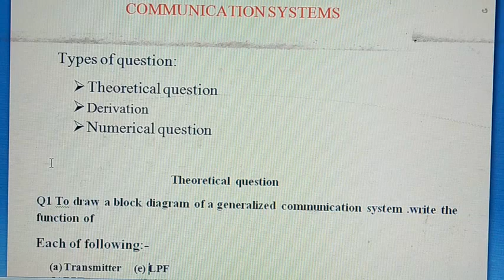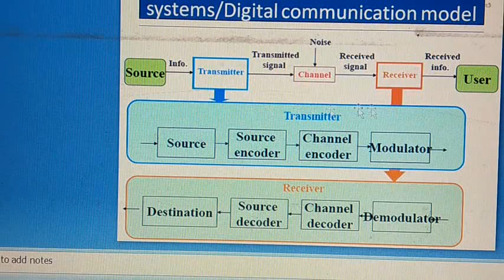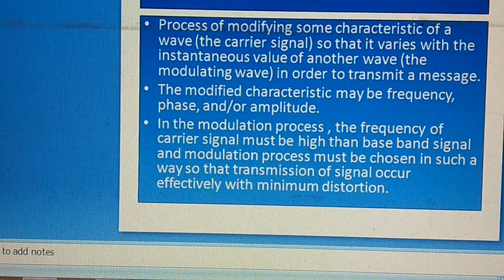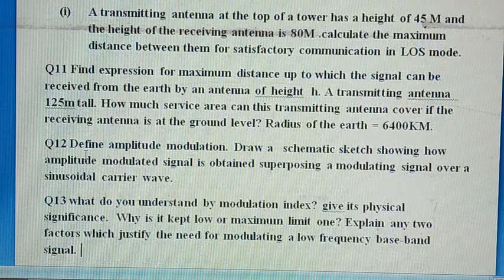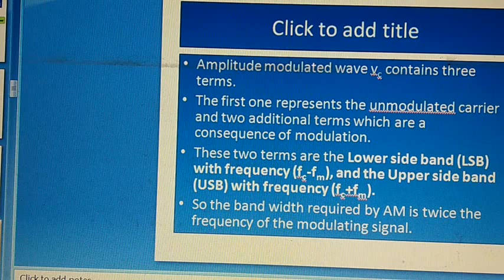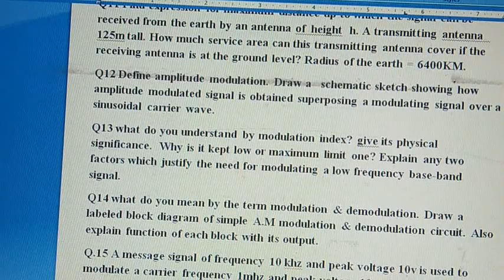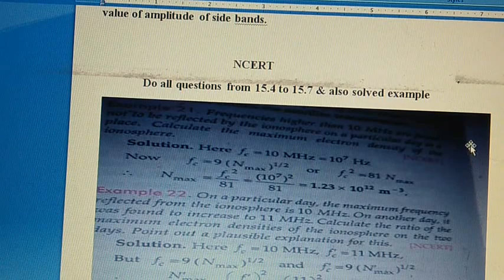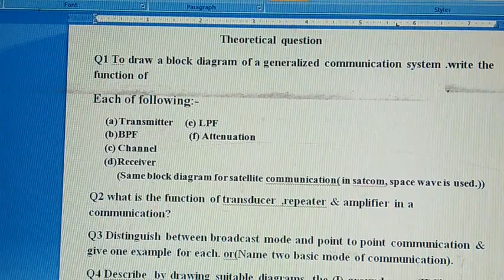Important questions for board exams of chapter 15 for 12th class physics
Here some collection of questions given which are  very important for exam purpose.